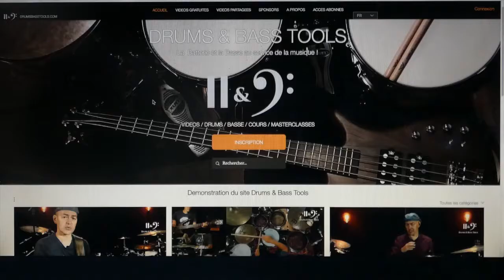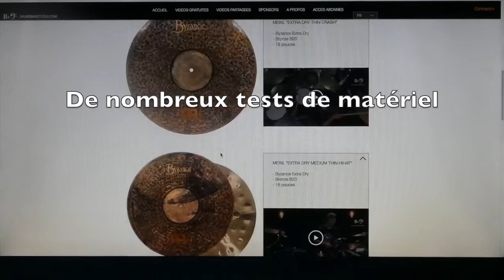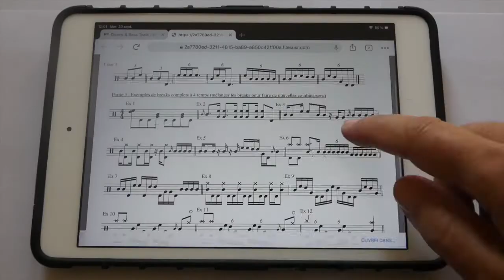Bienvenue sur Drums & Bass Tools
Drums & Bass Tools par Volodia Brice
Bienvenue sur Drums & Bass Tools, le site dédié à la batterie et à la basse, avec de nombreuses vidéos gratuites, duos batterie / basse, tests de matériel, extraits de morceaux, etc.

Voici une présentation complète du site (3 minutes)